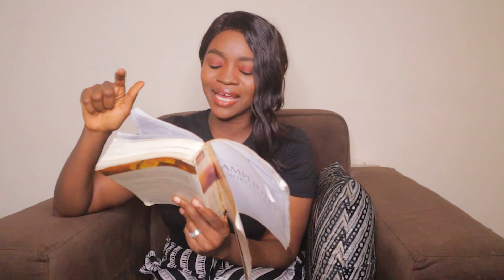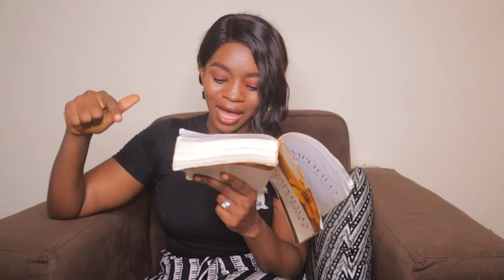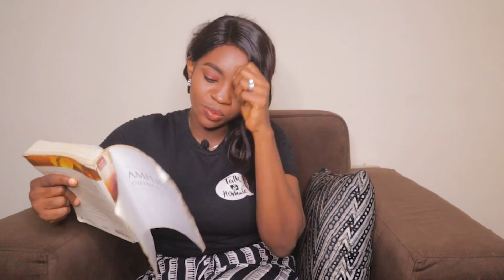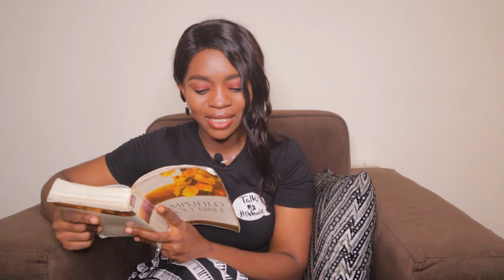You Will Never Disobey God Again After Hearing This! - Genesis 19 Bible Study | The Light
Hey Dear,
Today, heGod wants to help you break free from the hold of Fear from your life. so please watch this video and be blessed.